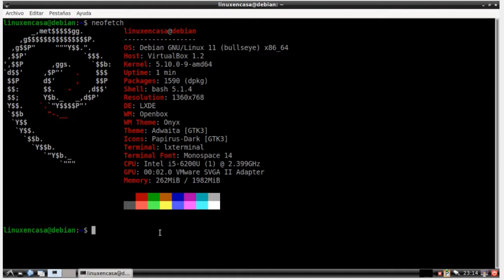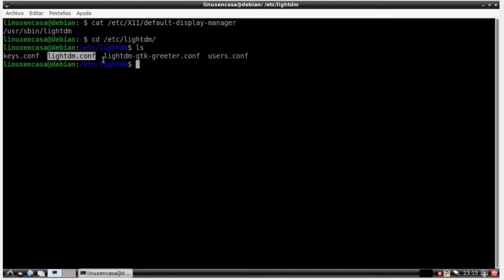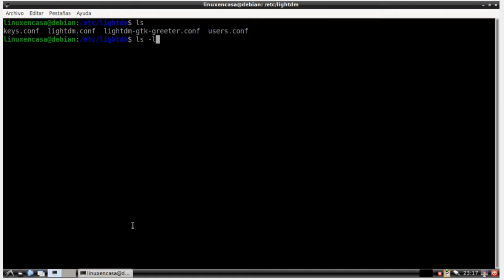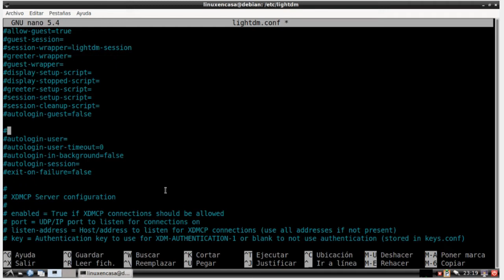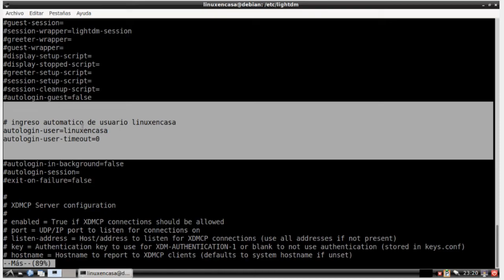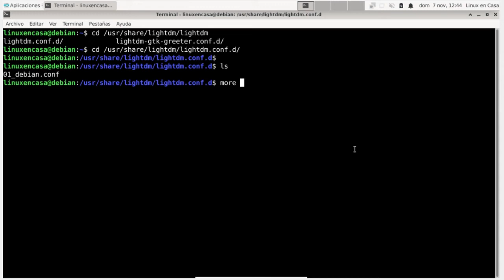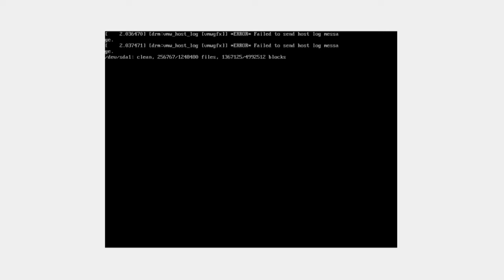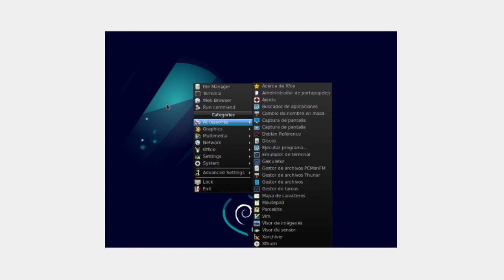Linux Debian 11 ~ Iniciar Sesión Automáticamente en LightDM [V225f]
En este video explico paso a paso los archivos que se deben modificar para ingresar al Escritorio sin ingresar la contraseña.  El procedimiento se hace con Debian GNU/Linux 11 en VirtualBox y es válido para todas las derivadas de Linux Debian que utilicen LightDM como el Gestor de Inicio de Sesión o Display Manager.
Adicional se configura LightDM para que también muestre los nombres de los usuarios que están disponibles, algo que también viene deshabilitado en Linux Debian.

00:00  Intro - LightDM
00:57  Verificar el DM
02:05  Modificar archivo de configuración de LightDM
03:28  Mostrar los usuarios
05:10  Reinicio y prueba final